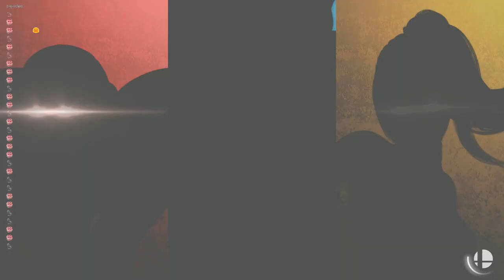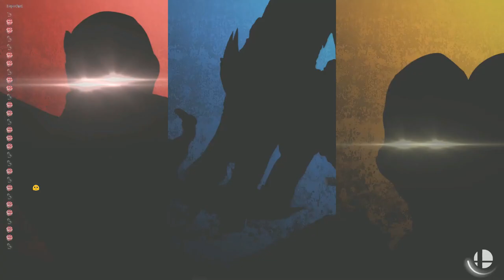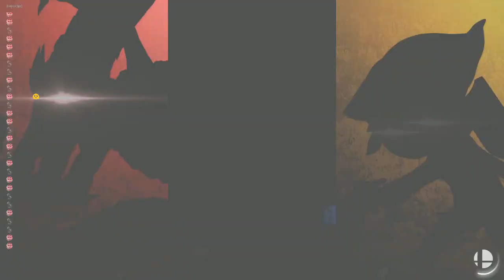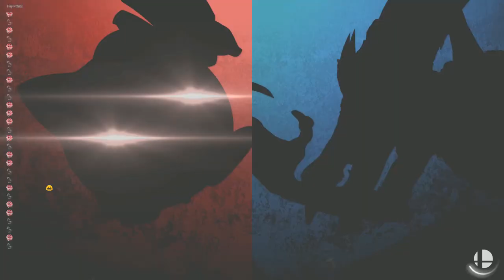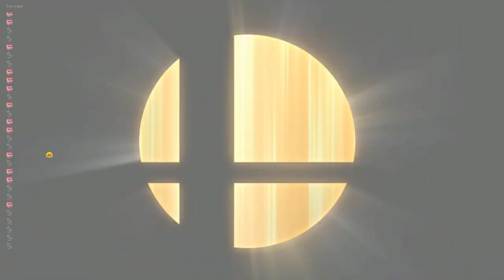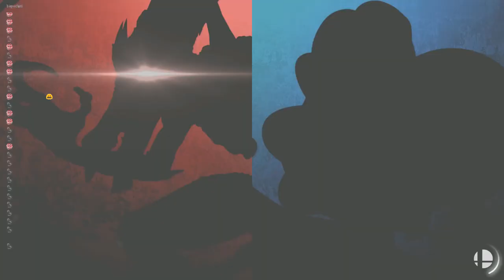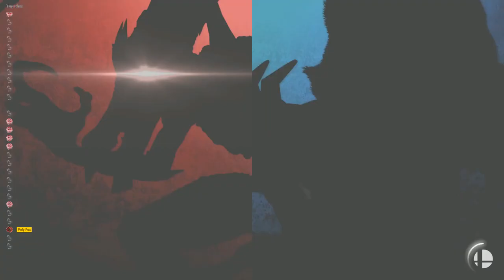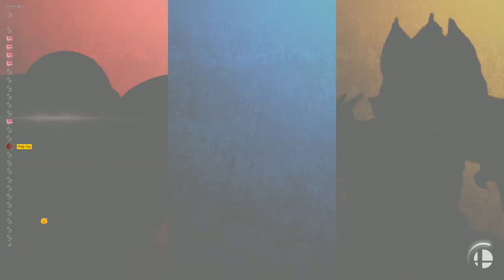STOA: Ponyo is crying.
Definitely not PolyFox YT. Growtopia sucks.